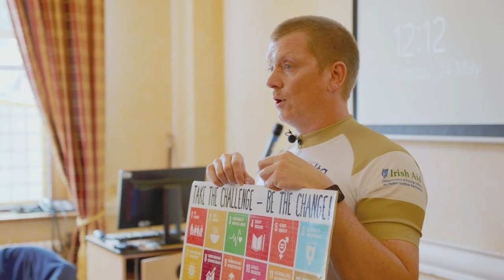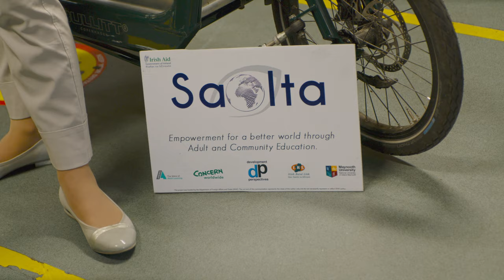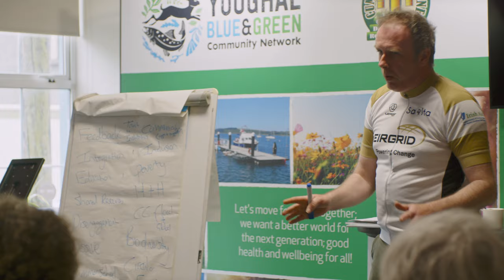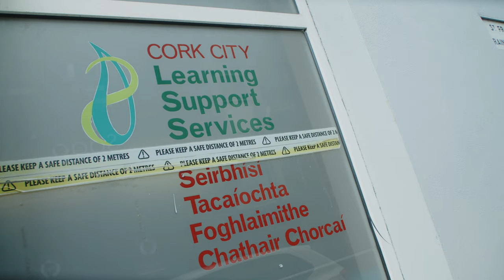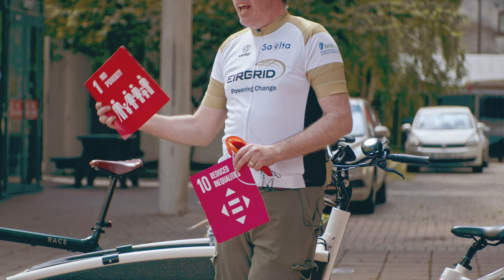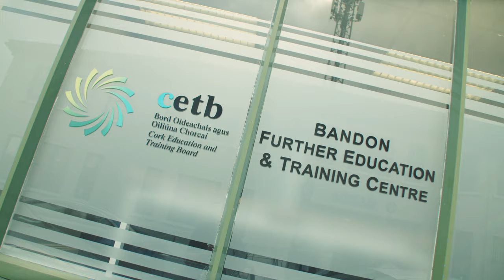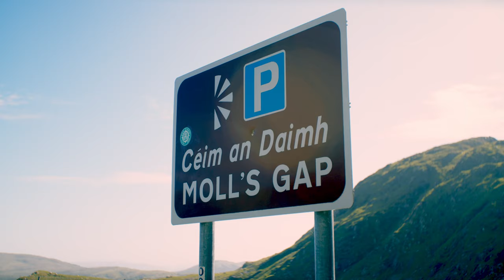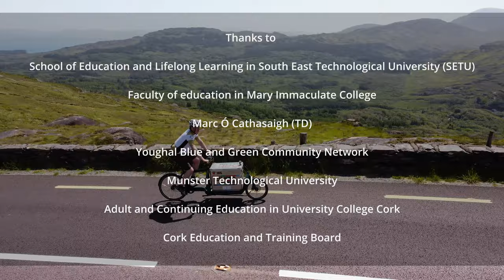SDG Roadshow 2022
A documentary following the journey of two committed educators touring around Ireland on cargo bikes to raise awareness of the Sustainable Development Goals. The documentary tracks Bobby McCormack and Nick Doran, as they undertake the SDG Roadshow. On May 23rd 2022, Bobby and Nick set off separately from Ennis and Waterford to engage with Adult and Community Education stakeholders as they trekked to Killarney, Co. Kerry.

The SDG Roadshow has been developed as part of Saolta, a Global Citizenship Education strategic partnership programme for the Adult and Community Education sector in Ireland and has been supported by Irish Aid, 2030 and EirGrid.

Camera: Alan Markey, Alfie Hollingsworth
Post Production: Alan Markey